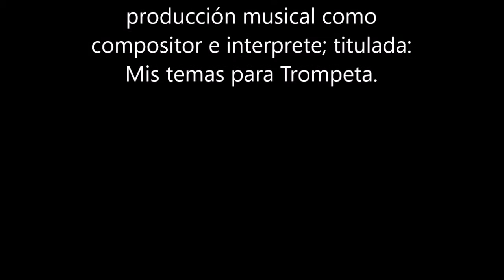Trompeta mágica Nº 17.